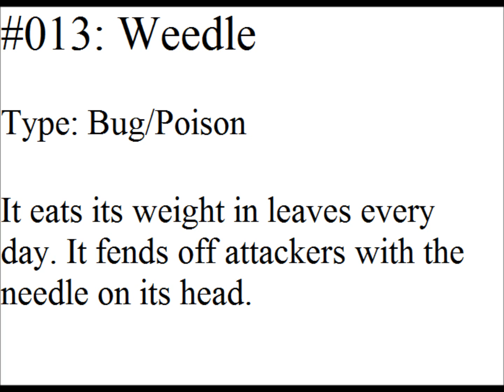Weedle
Weedle: It eats its weight in leaves every day. It fends off attackers with the needle on its head.